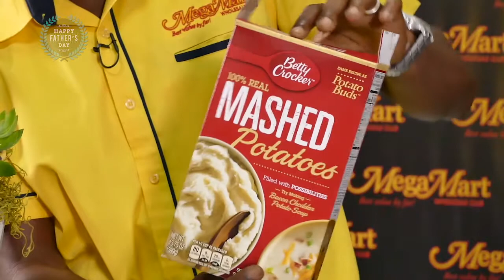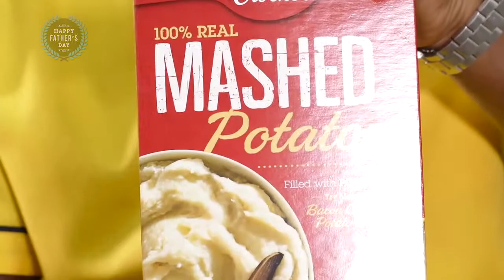MegaMart Shopping Show feat. Chef Simon Levy and Appleton Estate